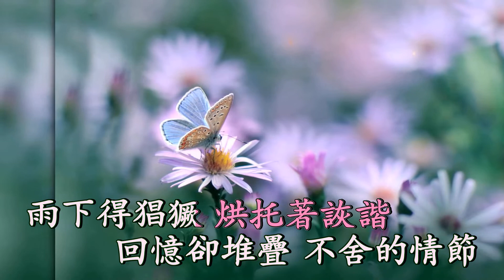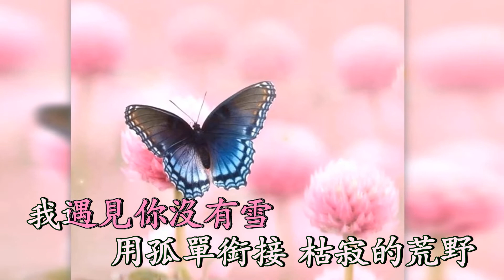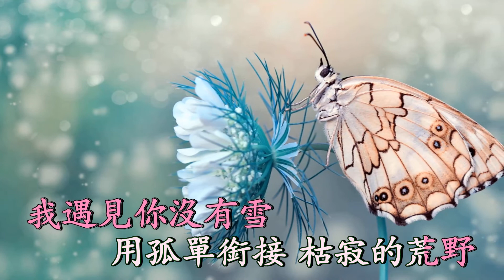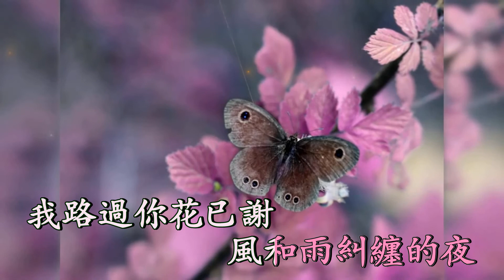我遇見你沒有雪 - 漿糊音樂 Karaoke 雙聲道 (左音樂, 右人聲) 下載後可作卡拉OK使用.